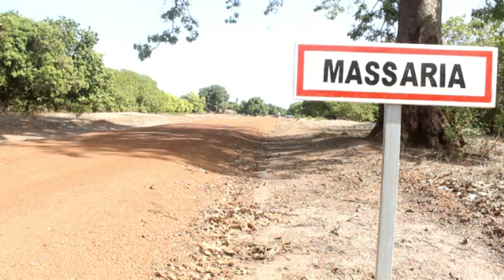Santé bucco-dentaire plus de 102 talibés consultés à Massaria dans la commune de Bambali.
Des villages de la commune de Bambali ont accueilli une activité de santé communautaire consacrée à l'hygiène bucco-dentaire destinée essentiellement à des daras et des écoles élémentaires. C'est une initiative de l'équipe de chirurgiens dentistes du district sanitaire de Sédhiou qui ont allié dans  les villages cibles sensibilisation, traitement et distribution de pâte dentifrice et de broches.